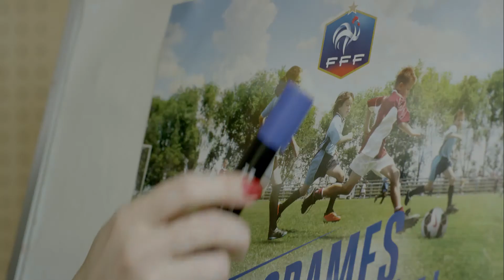Clip promotionnel féminisation 2017